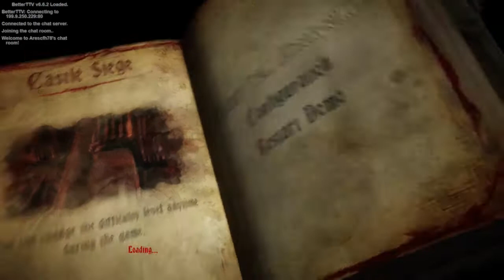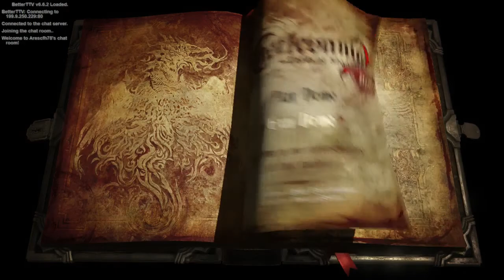playing the lords of shadow 2 demo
playing the lords of shadow 2 demo, should I buy this game?